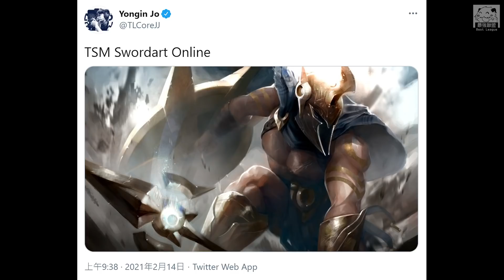TSM vs TL 蛇蛇大戰CoreJJ！北美史上最強輔助對壘 POE沙皇神支援搶盡風頭！| 2021 LCS春季賽精華 Highlights